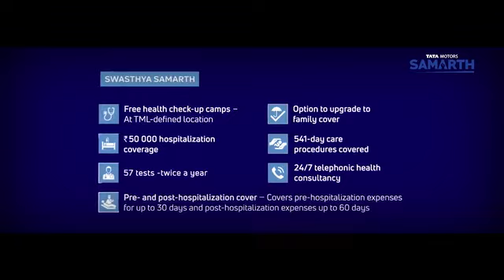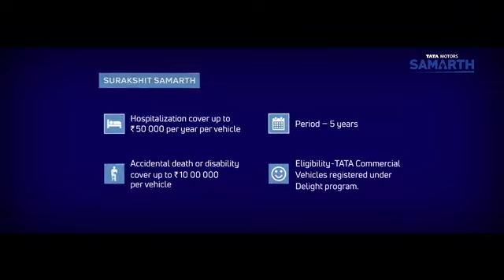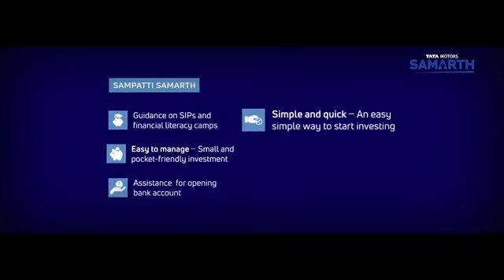ASHA FILMS - TATA SAMARTH MOTOR FILM 2019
Casting Director :- Gaurav Shah ( Asha Films )